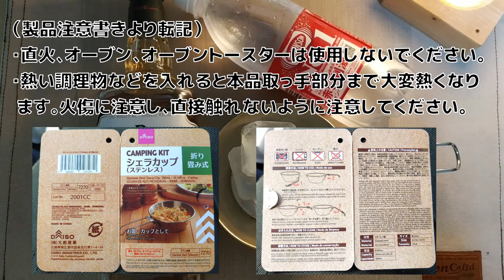【番外続編】ダイソー・シェラカップ折り畳み式③・揚げ物は出来る？・視聴者さんの質問に回答・直火検証の続きを自己責任で検証・使い勝手も次第に向上・DAISO折畳シェラカップ 4分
前回公開した動画「ダイソーシェラカップ折り畳み式を直火で使うとどのような問題があるのか」について私なりに検証してみました。その際「揚げ物だとどうなる？」「天ぷらをやってほしい」といったご質問を複数の方からいただきました。
水と違って200度〜300度になる油の調理はさすがに「直火禁止」のシェラカップでは厳しいと思ってたので（あえて）避けてたのですが、ご興味ある方もいらしゃることを知って、追加検証してみた動画です。
撮影後に気づいた点として、油を加熱した場合、特に高温になるシェラカップの縁（飲み口）部分はポリマー（樹脂）化した油がこびりついて綺麗に洗い取ることが難しかった点です。
鉄板シーズニングと同じ原理だと思いますが、油が樹脂化して塗膜のように固まると、簡単には取り除けず湯に付けて擦り洗いしました。この点も改めて気づいた点です。

今回もまた作風が「注意喚起」にならず恐縮なのですが…決して「直火」は推奨しません。
どうかこの点をお間違いのないようご注意いただきたいと存じます。

【重要】
本動画は「直火」での使用を推奨するものではありません。直火での使用は故障に繋がる可能性があります。特に空焚き(や空焚きに近い状態となる燻製などの調理)は絶対にされないようお願い申し上げます。